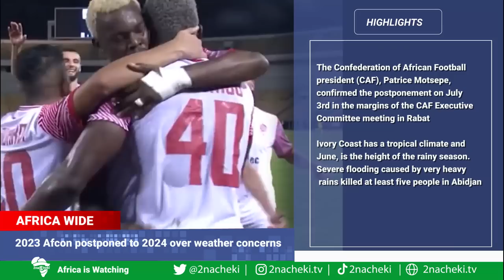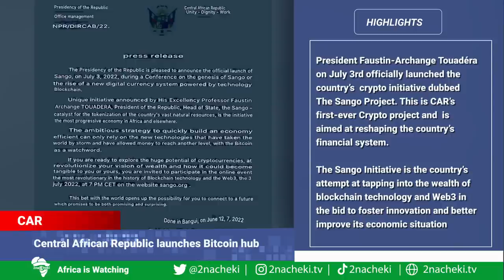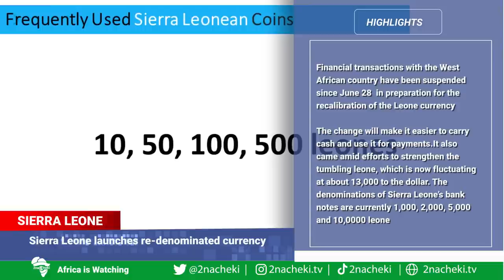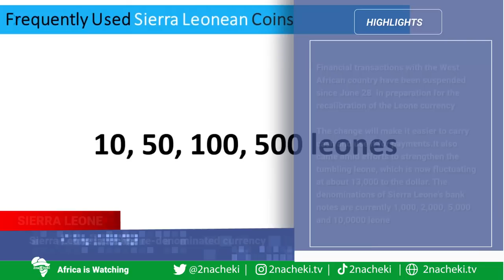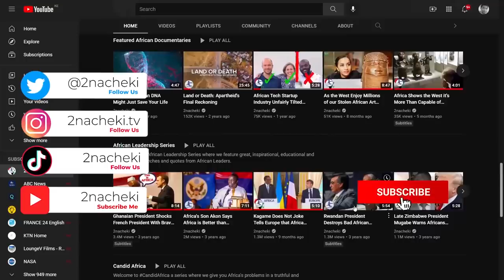Ecowas Lifts Mali Sanctions, Somalia Has 1st Foreign Banks, CAR Launches Nations 1st Bitcoin Hub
Here is your latest AfricanNews
Ivory Coast: 2023 Afcon postponed to 2024 over weather concerns
Central African Republic launches Bitcoin hub
Ecowas lifts Mali sanctions, agrees on Burkina transitionSierra Leone launches re-denominated currency to strengthen its value
Somalia authorizes the first foreign banks in decades

2nacheki  pronounced tunacheki which means 'We Are Watching ' in Swahili slang. Our goal is to educate, inform & entertain you all about the real Africa while showing the World that Africa is Watching.